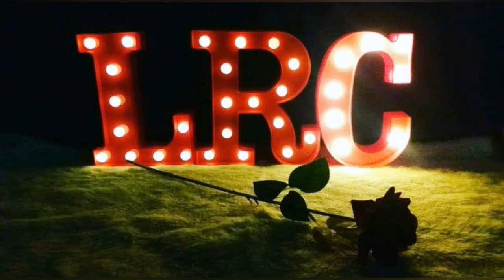NOMES MACABROS USADOS PELAS BRUXAS NA COZINHA!!! CONHECIMENTO 🔮 | LRC 🔮